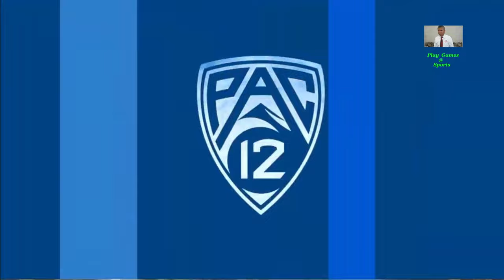Oregon vs Utah Nov 3,2023